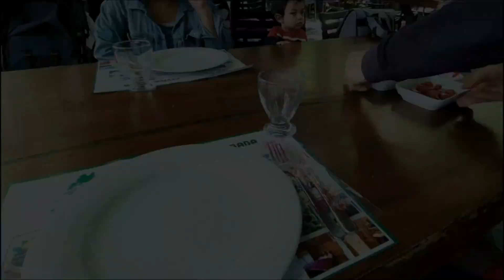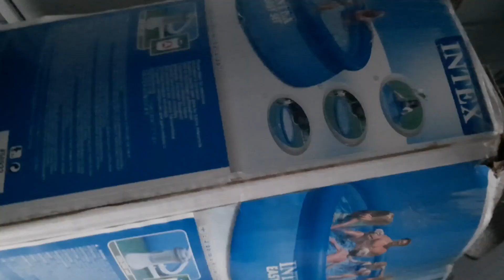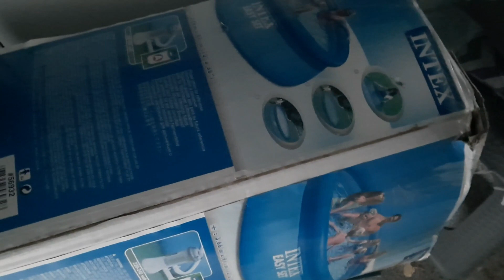ESTO NOS CONVIENE A NOSOTROS|🤫SORPRESA PARA MI AMIGA SULEM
Merhaba amigos

AYUDANOS A LLEGAR A LOS
    💜  20K 💜

MUCHAS GRACIAS POR SU APOYO😊🌷 SINCERO PARA NUESTRO CANAL Y NUESTRA FAMILIA💜

¿TE GUSTARÍA UNA TAZA DE CAFÉ Y PRODUCTOS TURCOS 🇹🇷? CONTÁCTENOS Y TE LO ENVIAREMOS 🧿
ENVÍOS A USA,EUROPA Y MÉXICO📦🌷

Respuesta inmediata solo mensajes para ver precios de los productos

🇹🇷AGENCIA DE VIAJE
CRAZYTRAVELBURSA  EN INSTAGRAM

Italian Morning de Twin Musicom está sujeta a una licencia de Atribución 4.0 de Creative Commons.